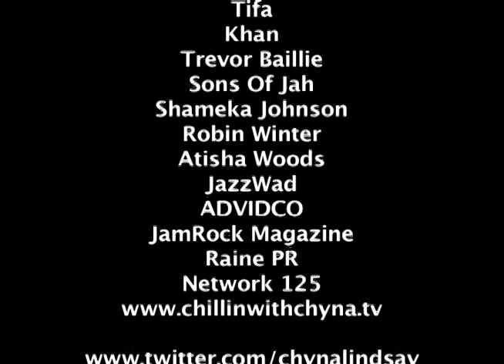Swaggin WTF Video ft Wayne Marshall, Tifa & Future Fambo -- ChynaDoll's 411 News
ChynaDoll's 411 News brings you on set of one of the most popular songs for the summer in Jamaica, the "Swaggin WTF" video shoot, featuring Wayne Marshall, Future Fambo & Tifa.  Watch and see how the collaboration of the song came about and the many cameos and press that came out for this video!